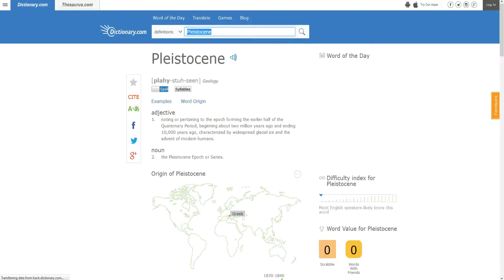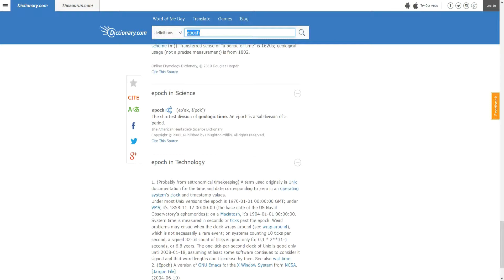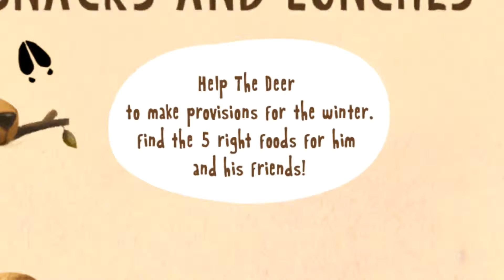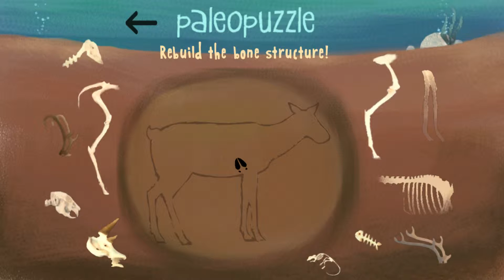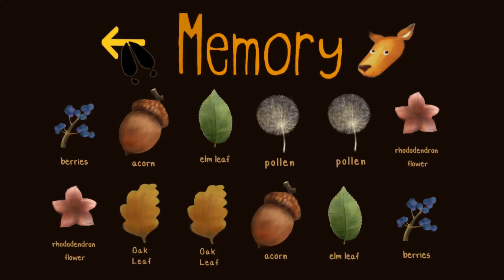WINTER IS COMING! [] The Deer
A very educational game about a deer! Love you!